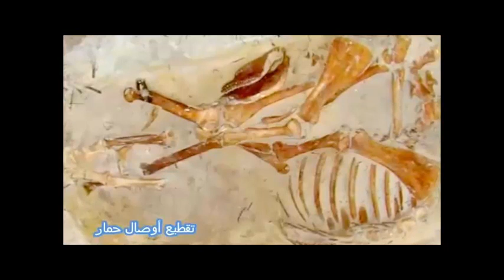أغرب 5 اكتشافات في المقابر حيرت العلماء ... ج1 - أغرب 5 اكتشافات في المقابر حيرت العلماء ...ج2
أغرب 5 اكتشافات في المقابر حيرت العلماء ... ج1 - أغرب 5 اكتشافات في المقابر حيرت العلماء.

أغرب 5 اكتشافات في المقابر حيرت العلماء ...

أغرب 5 اكتشافات عثر عليها الأثريون في المقابر - حيرت العلماء (الجزء الثاني ) - ارمادا 2016 لا يفوتك.

اغرب 5 اكتشافات في المقابر حيرت العلماء ج2. أغرب 5 اكتشافات في المقابر حيرت العلماء ج1   youtube.